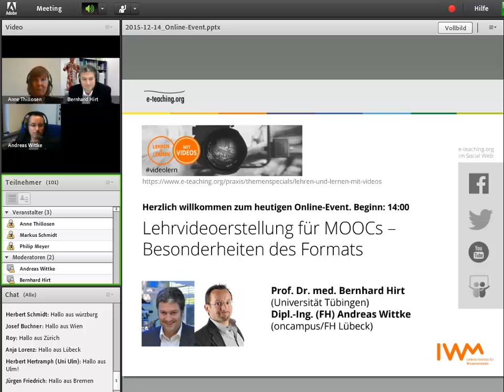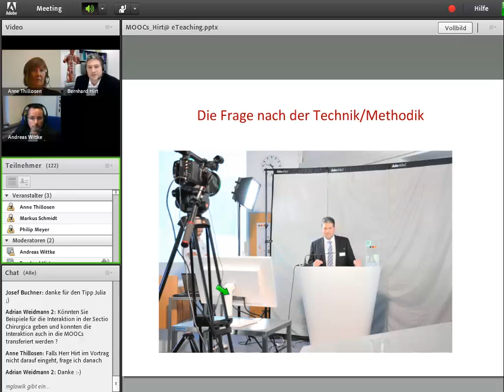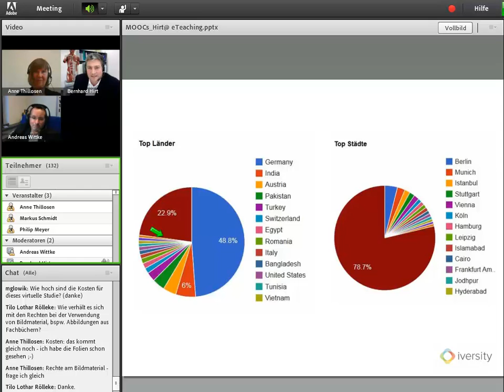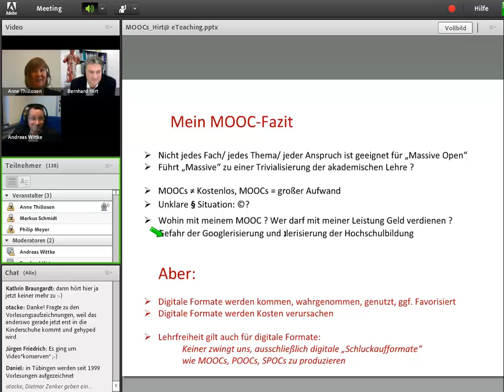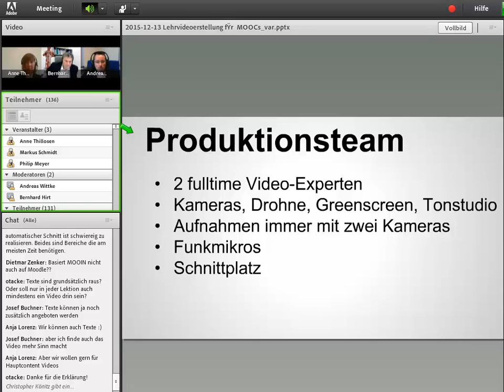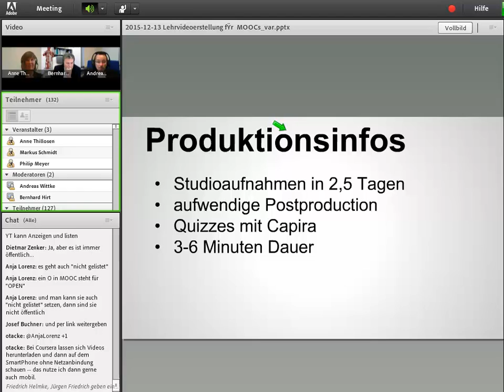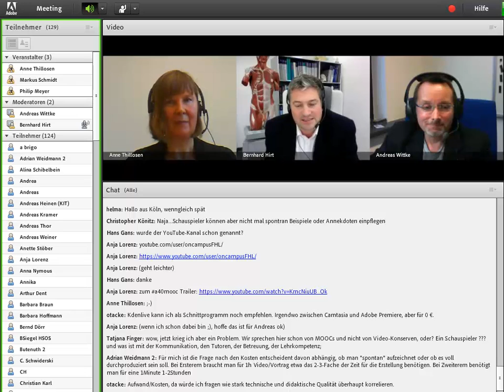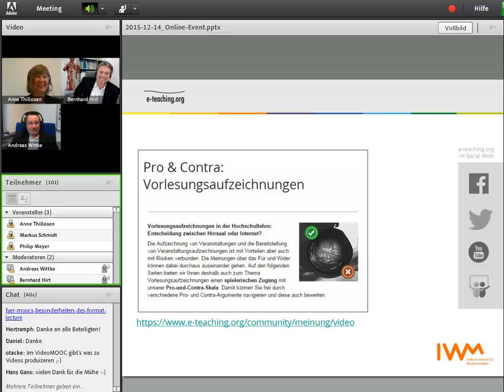Online-Event „Lehrvideoerstellung für MOOCs“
Im Online-Event am 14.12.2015 auf e-teaching.org gaben Prof. Dr. med. Bernhard Hirt (Universität Tübingen) und Dipl.-Ing. (FH) Andreas Wittke (oncampus/FH Lübeck) Einblicke in die didaktischen Überlegungen sowie die technische Umsetzung und organisatorische Rahmenbedingungen bei der Produktion von unterschiedlichen Videotypen für MOOCs (Massive Open Online Courses).